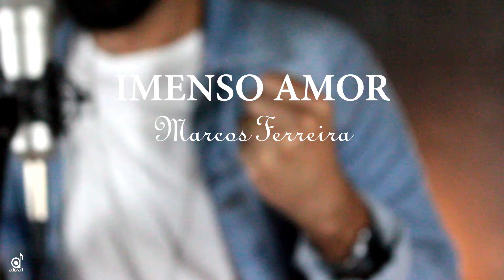" Imenso Amor" por Marcos Ferreira (cover)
Clipe da canção "Imenso Amor" - Cantor: Marcos Ferreira
 lançado pela Adorart Music em Dezembro/2021.

▷ SOMOS A GRAVADORA ADORART MUSIC BRASIL
A ADORART MUSIC significa “Arte de Adorar”, fazendo assim música para o nosso Deus.
▷ FICHA TÉCNICA
► Cantor: Marcos Ferreira
► Canção:   "Imenso Amor"
► Produção Musical e Arranjo: Samuel Sattler
► Direção de Vídeo: Samuel Sattler
► Direção Geral: Samuel Sattler
► Produção Geral: Adorart Music Brasil
► Direção Executiva: Adorart Music Brasil

▷PARCERIAS:
►Rádio Irajá / Rádio Gospel Adorar / Rádio Gospel Sucesso / Rádio Canção Total

►Ornamentação:
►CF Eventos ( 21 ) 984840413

▷ LETRA
IMENSO AMOR

Começar um novo caminhar
Você nunca me mostrou
Quanto tolo eu sou
Eu devia orar, mas não sei o que falar
Só me lembro tantas vezes que eu só fiz errar
O perdão não faz sentido
Se eu não mudar
Mas ainda assim Você me diz:
"Eu quero te amar, te perdoar"

Seu imenso amor
Que nunca me deixa ir
Esse imenso amor
Como explicar
Se o Senhor está dentro de mim
Sei que um dia ainda vou me encontrar

Tolo ser, não, não pude ver
Que Você me amava antes de me conhecer
Eu sei que vou sofrer quando perceber
Que nenhuma das promessas
Eu pude manter
Não sou nada neste mundo
Se eu não posso crer
Mais ainda assim Você me diz
"Eu quero te amar,te proteger"

Sei que um dia ainda vou
Me encontrar

(Versão - Marina de Oliveira)
Letra